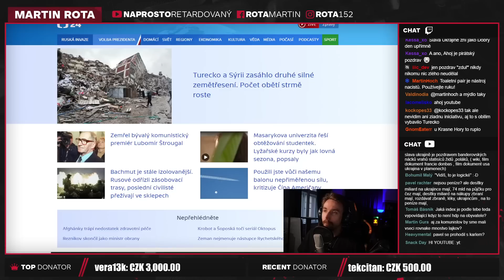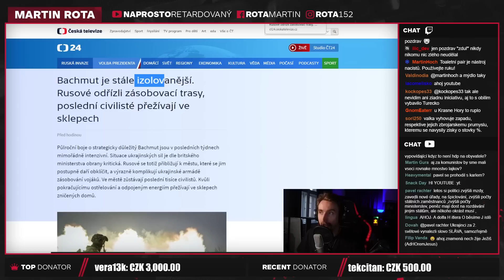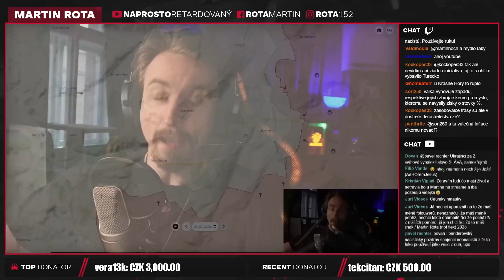Bachmut částečně obklíčený, stále nedobytý!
Jsem vážně zvědavý jak se situace bude vyvíjet dál a hlavně, jestli nás tedy čeká nějaká ukrajinské ofenzíva a kde ji tak máme čekat. Protože z informací, které mám mi přijde, že v podstatě neexistuje žádná větší ukrajinská pozice.